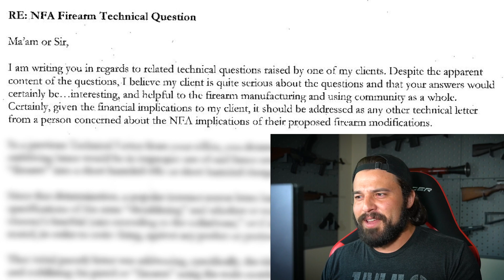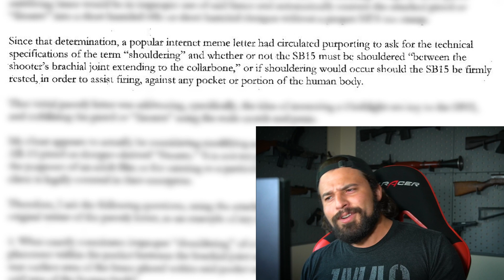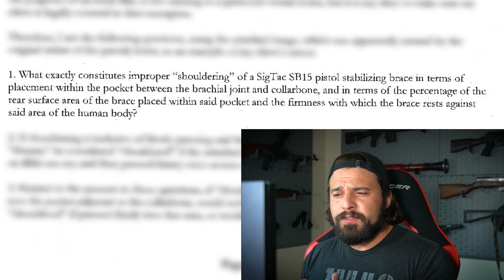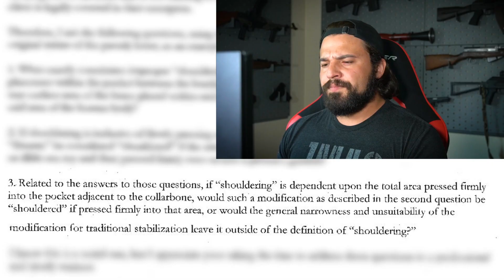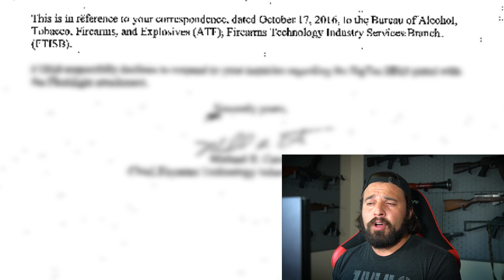ATF VS....FLESHLIGHTS?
Today we’re going to talk about what is quite possibly the funniest request for an ATF opinion letter in the history of the Technology Branch. And yes, the ATF responded...

About Me